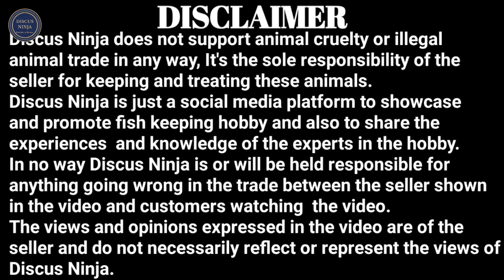RM aquatics | Rakesh Puthran | discus show time 2022 | discusfish competition | discus fish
Rakesh Puthran
RM Aquatics
Andheri, Mumbai.

Discus show time - 2022

An all India Discus Competition

3rd to 5th June

Nehru planetarium,
Worli, Mumbai.

You been a hobbyist, a breeder, a raiser or a fish keeper
Come Join Us to experience this one of a kind Grand Discus Festival.